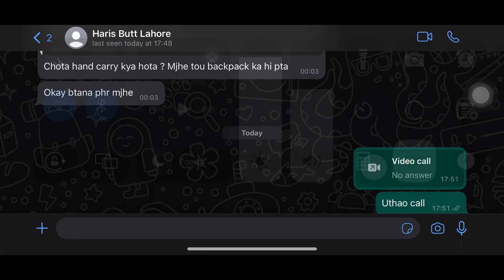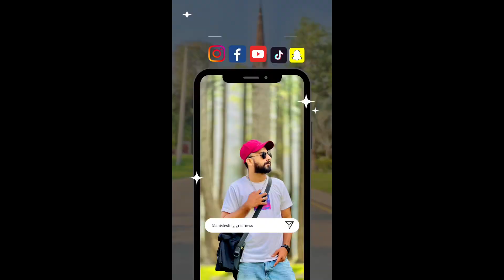ZARURI KAAM AUR JUDD TRUMP K SATH SNOOKER!!